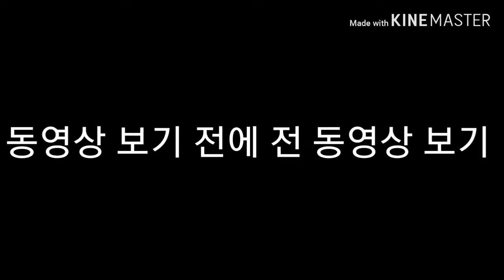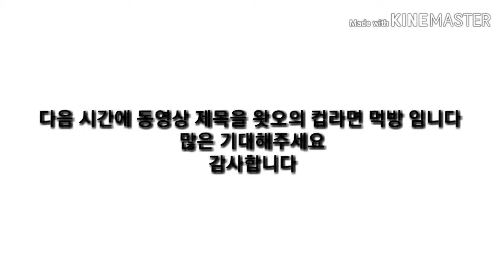왓오의 제품 리뷰 새로운 옷 리뷰 입니다